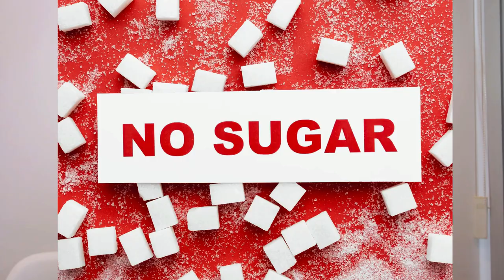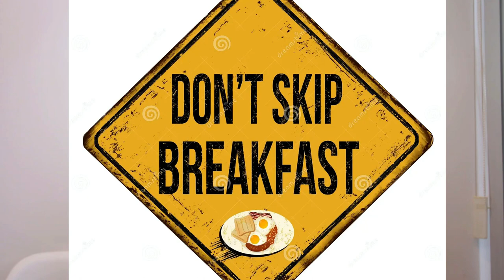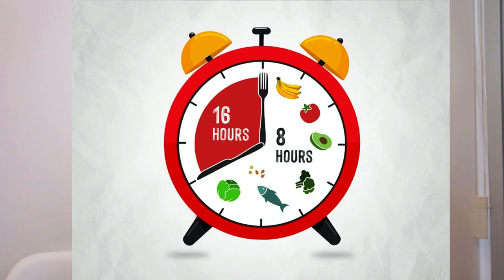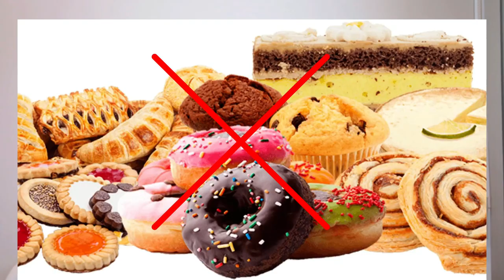Transform Your Body 10 Practical Tips to Lose 30kg in One Year as an Office Worker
In this inspiring video, I share my personal journey of losing a remarkable 30kg of weight in just one year while working a sedentary office job. If you're an office worker looking to shed those extra pounds and improve your overall health and well-being, this video is for you!

Join me as I reveal the ten approachable tips that helped me achieve this incredible transformation. From simple lifestyle adjustments to effective workout strategies, I'll provide practical advice that can be easily incorporated into your busy work schedule.

Throughout the video, I'll emphasize the importance of setting realistic goals, creating a calorie deficit, and planning and prepping nutritious meals. I'll also share how I made exercise an integral part of my daily routine, even within the constraints of a desk job.

Discover the power of staying consistent, finding motivation, and seeking support from friends and family. I'll discuss how tracking progress and celebrating milestones can keep you motivated on your weight loss journey.

Remember, losing weight is a gradual and sustainable process, and it requires dedication and commitment. But with the right approach and mindset, you too can achieve remarkable results.

If you're ready to transform your body and reclaim your health, don't miss this video! Get inspired and start your own incredible weight loss journey today.

2010: [Passion] Discovered a passion for research and began publishing scientific papers.

2011: [Career] Embarked on my expatriate life as a Software Engineering Consultant.

2012: [Passion] Published around 11 scientific journal and conference papers in software engineering and data mining.

2012: [Passion] Received 4 PhD offers from institutions in Australia and the UK.

2013: [Career] Joined RMIT University as Head of Digital Transformation Projects.

2013: [Passion] Dropped out of PhD studies due to a strong desire to impact the masses.

2013: [Passion] Accidentally started self-funding research based on curiosity about human resources, driven by unpleasant experiences with healthcare customer service and education.

2016: [Passion] Founded a nonprofit named 'Social Health Revolution' focused on public healthcare development.

2017: [Passion] After growing the non profit of 50+Realized team size, realized HR was the biggest issue in the organization and almost close the nonprofit in desperation of having no solution.

2017: [Passion] Based on the advice from mentor, combine my Chief information expertise + HR Researches to build a workforce model start applying for my nonprofit.

2017: [Career] Joined Hoan My Medical Corporation as Group IT Director.

2019: [Passion] The new workforce models not only fixed VSHR's HR problems but also got attention nationwide, helping millions of people.

2021:  Founded VSHR Pro Academy academy to bring the workforce transformation model to companies for empowering them by people, expertise and strategy.

2021: [Passion] Began creating content on YouTube to help others find and develop their passions and entrepreneurship projects.

2022: [Passion] Formed VSHR Group with clear objects with different companies and non profits.

2022: [Career] Joined FPT as Digital Transformation Director for healthcare businesses.